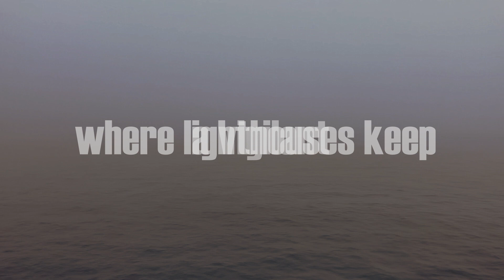NOWHERE - (Dedicated to Corona)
Words and Music by Bárður Johannesen
Bárður Johannesen: Vocals, piano
Fames Project - Orchestral Music Recording: All Strings
Hans Poulsen: Bas, acoustic og el-guitars
Brandur Jacobsen: Drums
Recorded in INTROVERS Studio & HUGSTUDIO
Recorded in Studio in Fames Project - Orchestral Music Recording
Produced and arranged by Hans Poulsen and Bárður Johannesen
Mixed and mastered in IntroVers Studio / Hans Poulsen